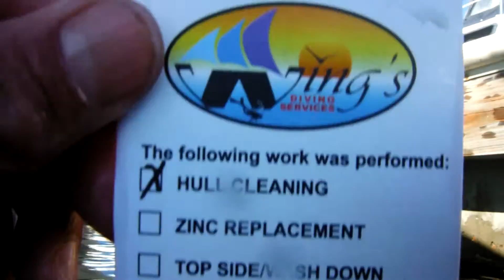Ondine Before zinc replacement